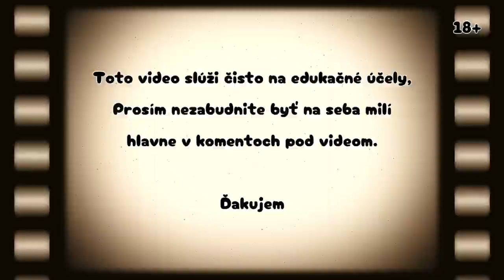Bernadette Walker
Krimi pripady vychadzaju 2x v priebehu tyždňa.